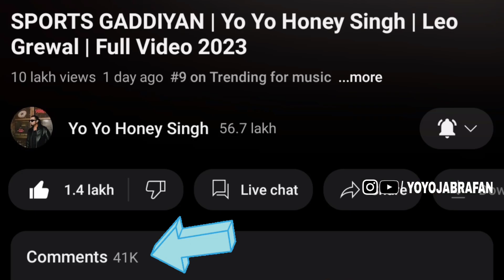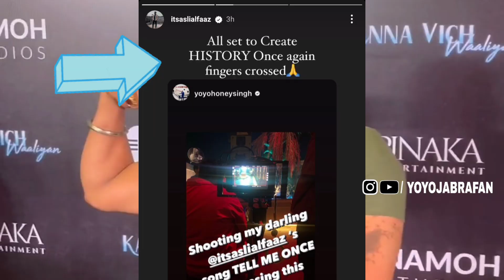SPORTS GADDIYAN YO YO HONEY SINGH TRENDING🔥YOYO X ALFAAZ CREATE HISTORY ⁉️ AGSY & YOYO NEW SONG